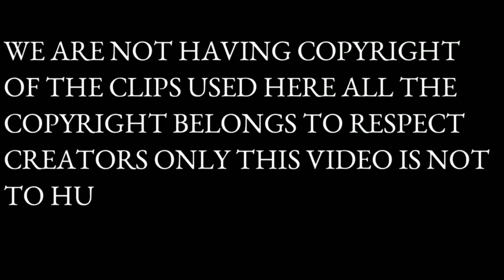HALA!KAYA PALA HIRAP SI MAYLIN ITO DAHILAN LATEST UPDATE!@PugongByahero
▶️BUBOY-TV

Madam Eula
Tito Herns Tv
MANG ELI
Christian Tvko
Ren Vlogs
BUBOY-TV
Val Santos Matubang
‎Virgelyncares 2.0